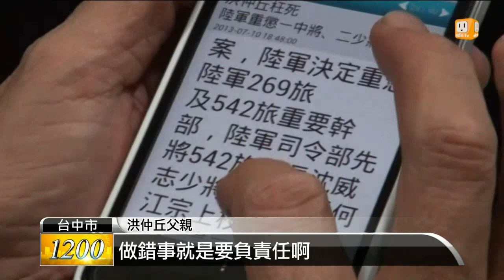【2013.07.11】洪仲丘案 軍方大動作懲處10餘人 -udn tv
陸軍六軍團洪仲丘下士，在退伍前疑似遭到虐待致死，國防部針對相關人員展開大動作的懲處，其中更包括5名將官，參謀總長嚴明今天也會主持懲處檢討會，而調查結果也將在國防部長高華柱核定後，最晚明天公布。